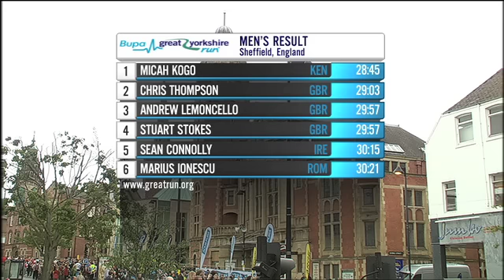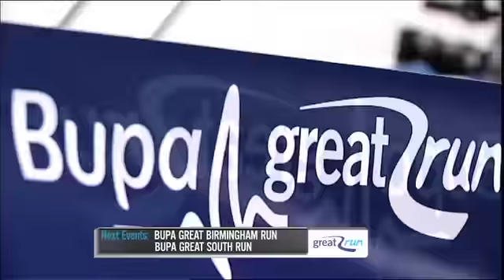Bupa Great Yorkshire Run 2011 (Part 2 of 2)